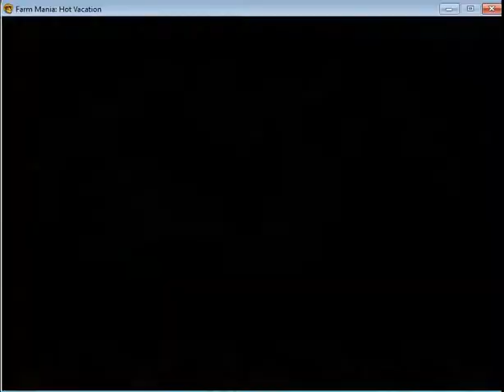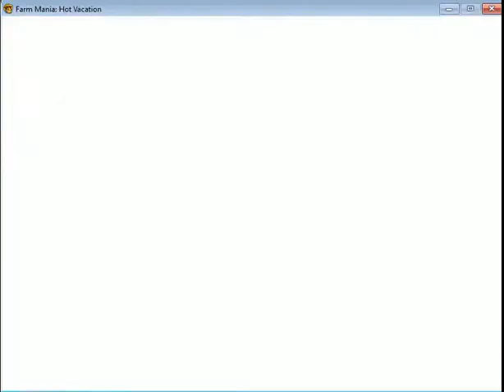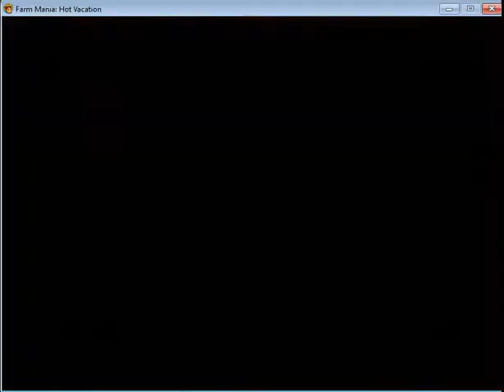Farm Mania Hot Vacation LvL 14 To 23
"I Like It" Smashhh It;)

Hello Friends:)

:We Will See Farm Mania Hot Vacation LvL 14 To 23

"Don't Miss Anything Please Watch It Full"

"Appreciated:)

"NOTE"= I Am Not Promoting Any Game!